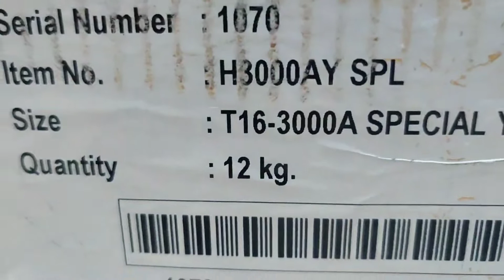RST 3000 YELLOW